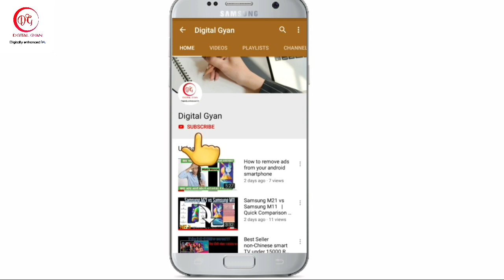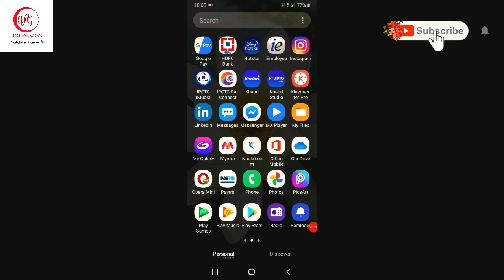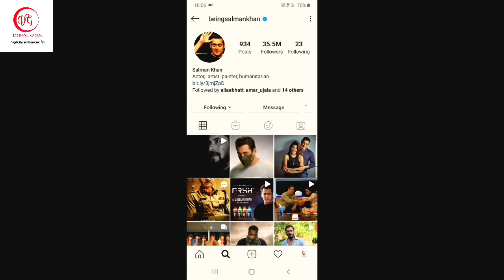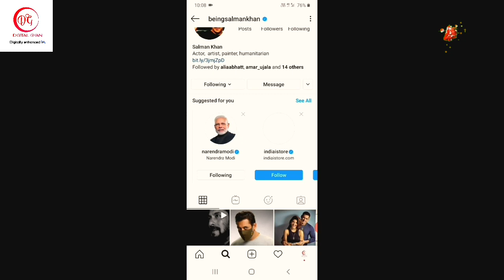Instagram पर फॉलोवर कैसे बढाये | Best Technique with Live proof.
Hello All,

Welcome to Digital Gyan.
In this video i will show you how we can gain maximum followers on instagram with songle trick.

By using the method you can gain 200-300 follower in a single day.